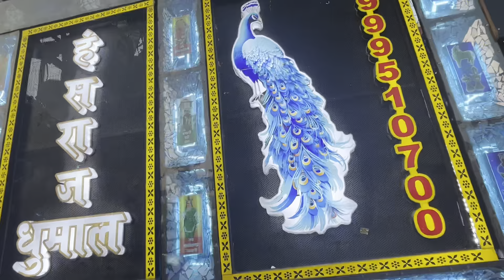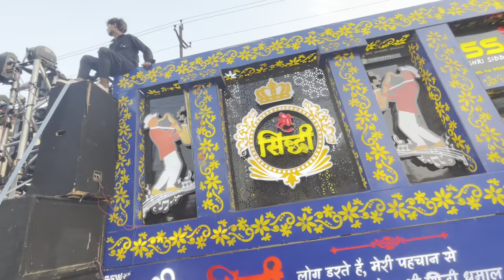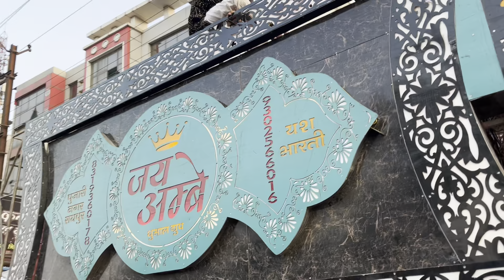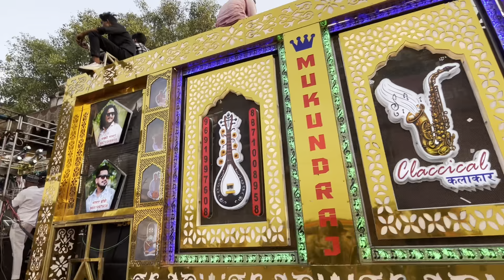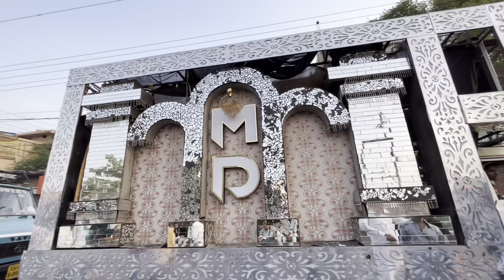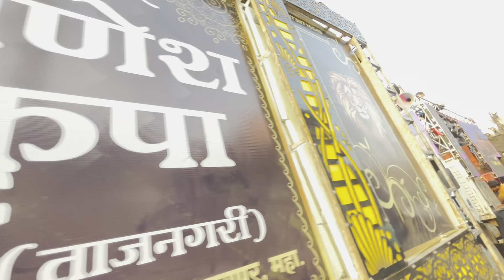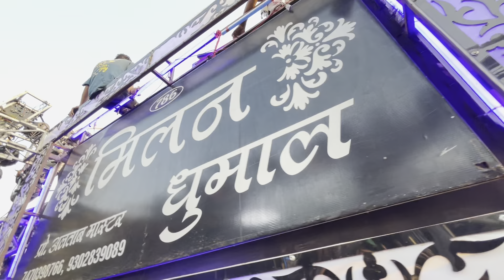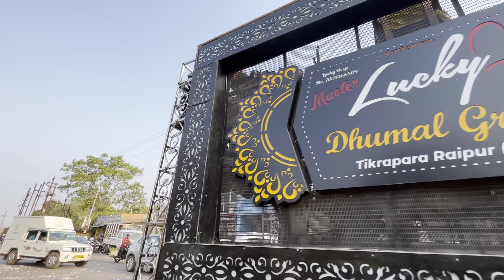Bhilai Urs 2024 • सुबह का माहौल तो पुरा बवाल था इस बार 👑 Kunal Creations • सभी पार्टी का एक वीडियो